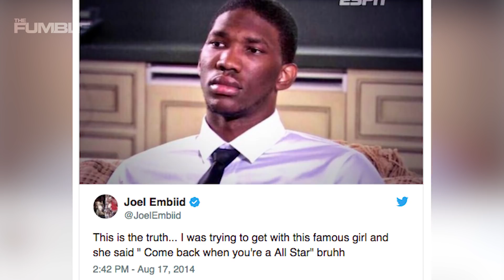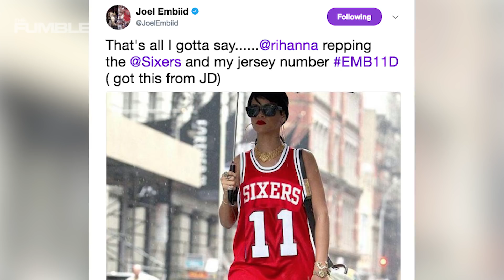Joel Embiid Straight DISSES Rihanna Now That He's an All Star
Back when Embid was just beginning The Process with the 76ers in 2014 before the start of his rookie season, he had gone on a social media campaign trying to get a date with Rihanna. When his attempts to get her attention fell short, he posted this tweet admitting defeat saying- “This is the truth… I was trying to get with this famous girl and she said ‘come back when you’re an All Star." Now he is, but he's moved on.